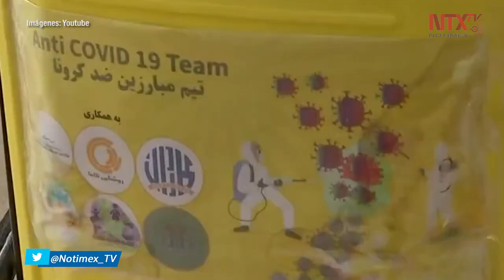Por pandemia niños asiáticos se quedan sin vacunas alerta UNICEF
El Fondo de las Naciones Unidas para la Infancia, advirtió que por la pandemia de COVID19, en el sur de Asia, cuatro y medio millones de menores, no se han vacunado contra otras enfermedades como el sarampión, la difteria y la poliomielitis.